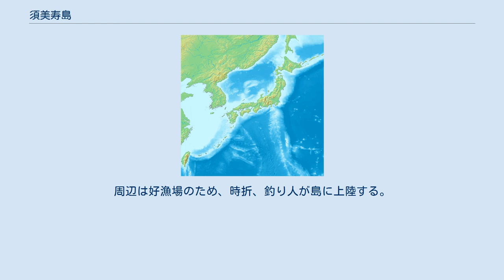須美寿島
位置 須美寿島（すみすとう、すみすじま）は伊豆諸島の無人島。
行政区画は東京都直轄。
欧名はSmith Island。
 伊豆諸島の南部、八丈島からは南に約180 km、青ヶ島からは南に約110 kmの太平洋上に位置する。
ベヨネーズ列岩と鳥島の中間にあたる。
周辺には本島（須美寿島）のほか、東小島や北小島、さらに数個の岩礁がある。
本島は南北に長い突岩（カンラン石玄武岩）である。
 島の北側には直径10 kmの海中カルデラがあり、須美寿島はカルデラの南側の高まりの頂部である。
このカルデラの形成は少なくとも約20,000年前より古いと考えられている。
須美寿島の北北東約7 kmの外輪山上には、白根と呼ばれる水深7.7 mの浅瀬（暗礁）があり、後カルデラ火山の一つとされている。
カルデラの下にあるマグマが岩板を押し上げる形の海底地震が度々起き、津波を発生させる。
 須美寿島は日本の領海外縁に位置し、東小島は日本の排他的経済水域の外縁を根拠づける離島となっている（東小島には一等三角点が設置されている）。
 東京都に属してはいるが、2020年1月1日時点で、所属市町村未定のため本籍を置くことはできず、都の直轄として都の行政出先機関である東京都八丈支庁が管轄している。
 航路上の重要な地点でもある。
付近をおがさわら丸が通るが、往復とも深夜に通過するため、デッキから島を確認することはできない。
1990年代初頭に部分的な崩壊があり、島の形状がかなり変化した。
周辺は好漁場のため、時折、釣り人が島に上陸する。
2014年には、本島の沖、北西9 kmの海域で中国のサンゴ密漁船が押し寄せる事件が発生した。
漁船が座礁することもある。
 1853年3月26日、イギリス帝国の軍艦サラワルソン号が発見、その直後英国軍艦ヘーバー号（スミス艦長）が確認し報告。
島名はその艦長に由来する。